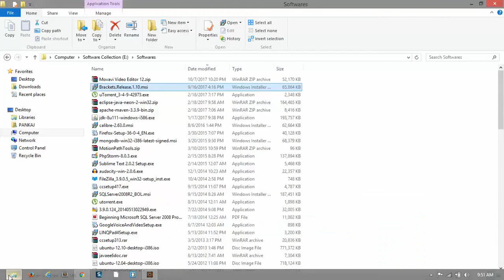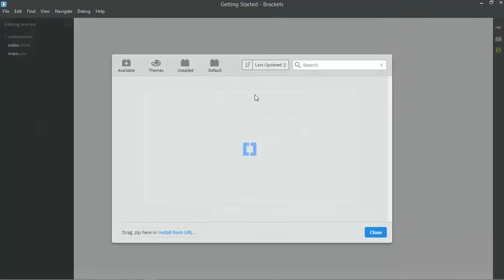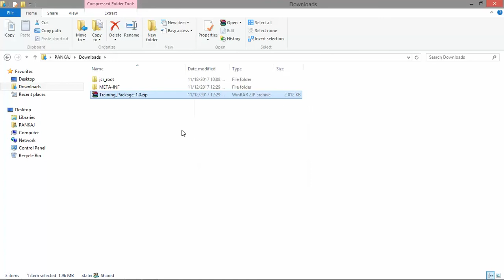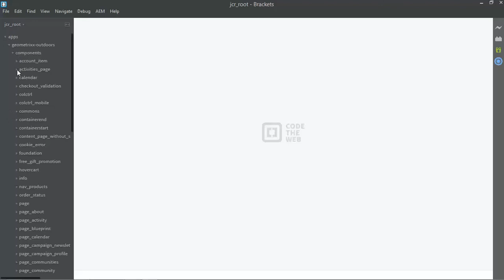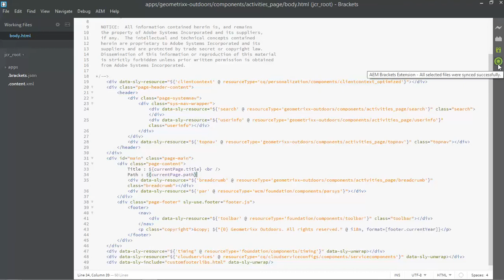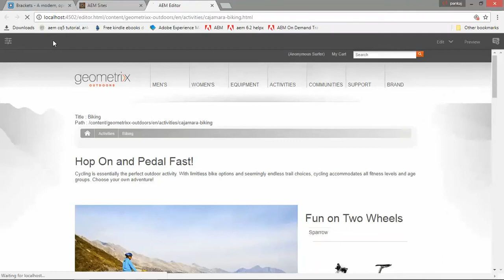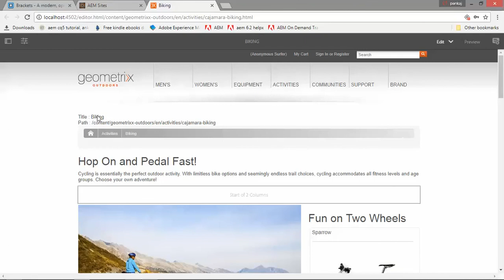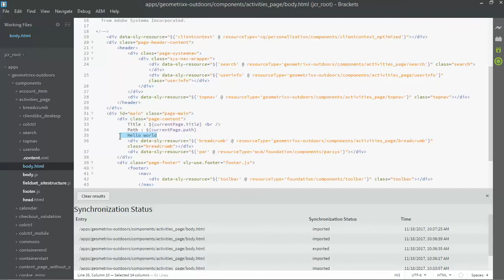9. Install and Configure brackets with AEM / CQ5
This video demonstrates the AEM Brackets Extension in AEM.
In this video you can see the steps to install and configure brackets with your CQ instance to start been more productive and do not bothering with vault or running maven all the time to update your code in CQ or in filesystem. You can easily import and export AEM stuff / content using AEM brackets extension.

In simple terms, aem brackets extension helps in synchronizing AEM server with local file system in easiest way.

About : AEM tutorial is a youtube channel which helps you to learn AEM concepts theoretically as well as practically.